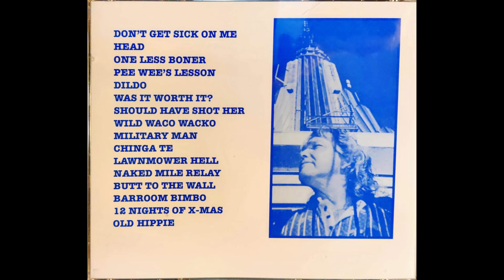Allen Ross 1998 Blue Light Special 04 Pee Wee's Lesson